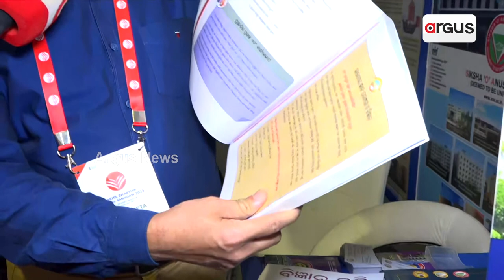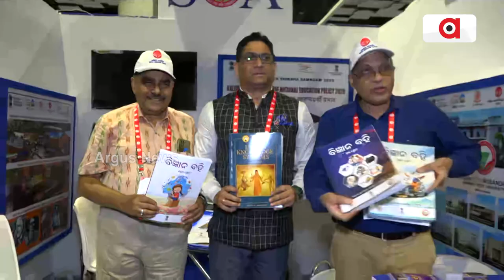Exhibition Of SOA University At Akhil Bhartiya Shiksha Samagam